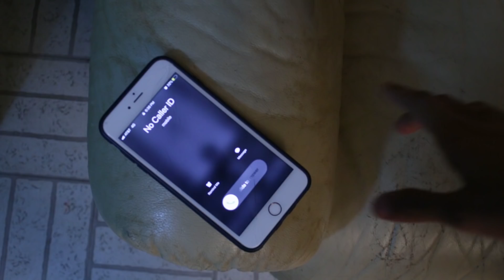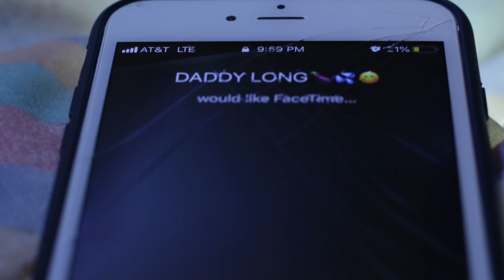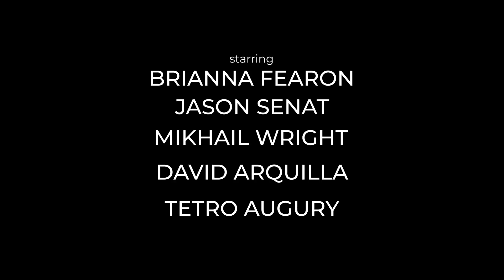THE TELEMARKETER 2 (Comedy Horror Short Film)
This is NOT the telemarketer you want to hang up on!
Only on theshadowshowtv !

THE SHADOW SHOW TV IS BACK!
Sorry, I have been gone so long but I have been securing the bag, making films, networking and building my master plan to propel my brand to the next level. Hope you guys stick with me on this journey.

Featuring
Jason Senat as the Telemarketer

Lighting/Sound/AC
Tetro Augury

MY LINKS!